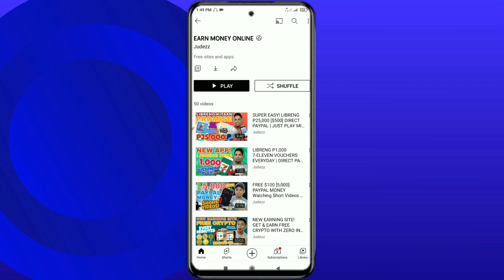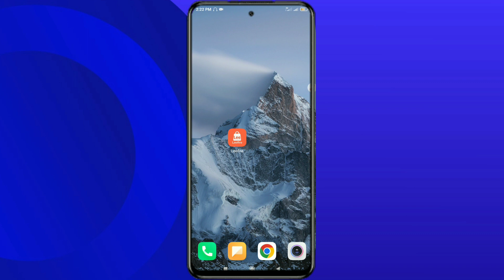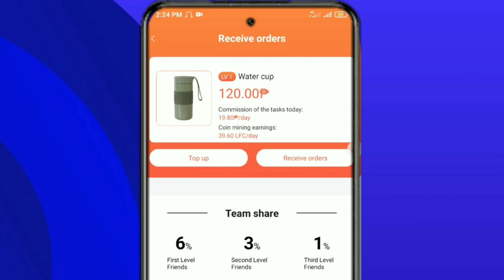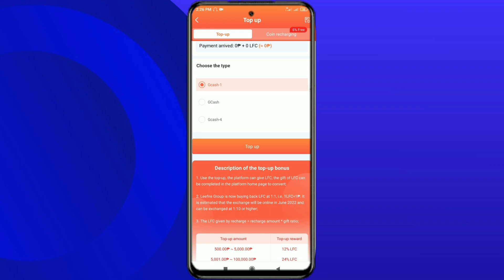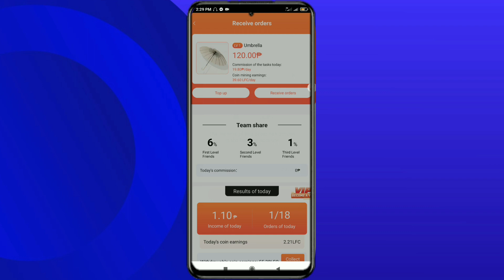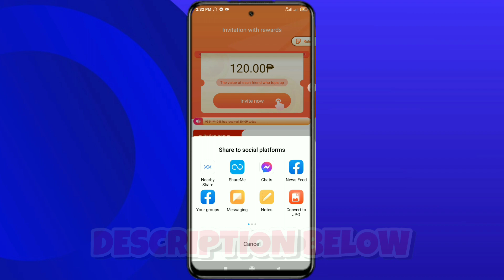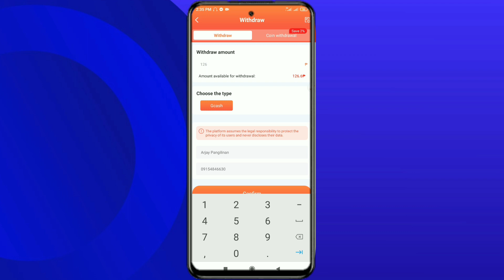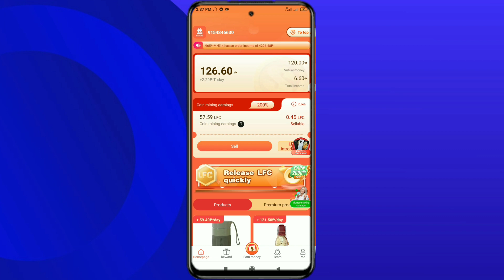GCASH DIRECT: UNLIMITED P120 GCASH EVERDAY | SUPER EASY | TRENDING APP 2022 | Judezz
Trending na trending nga po ang application na ito na kung saan pwede tayong makakuha ng libreng gcash money.

INVITE CODE
"6256847"
"6256847"
"6256847"

📌JUST DOWNLOAD AND REGISTER & GET FREE MONEY!

"1X304Y4LLR8Q"
"1X304Y4LLR8Q"
"1X304Y4LLR8Q"

"AACU1288"
"AACU1288"
"AACU1288"

🎥WATCH OTHER EARNING VIDEO HERE🎥

▶️ Editing Apps
👉 Kinemaster
"THUMBNAIL"
👉 Picsart

HANAP MO BA MGA MURANG GAMIT 😮😮😮
KATULAD NG:
↪️ RING LIGHT
↪️ USB CONNECTOR
↪️ CAMERA
↪️ TRIPOD
↪️ MONOPAD
↪️ FLASHDRIVE
↪️ EXTERNAL
↪️ CAMERA BAG

👉 LOWER PRICE GUARANTEE,
👉 MAY TATAK,
👉 DEKALIDAD,
👉 AT SWAK NA SWAK SA BUDGET MO

how to earn free paymaya money online
how to earn free coins.ph online
how to earn free usdt online
how to earn free bitcoin online
Paano kumita ng libreng pera online